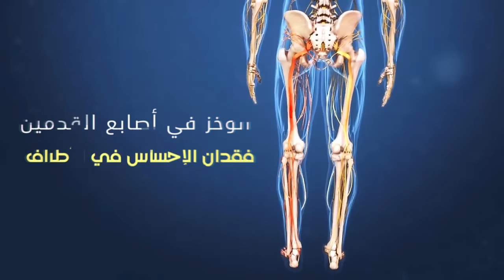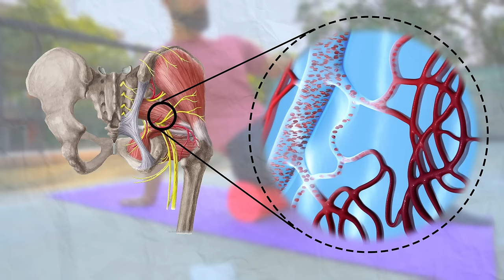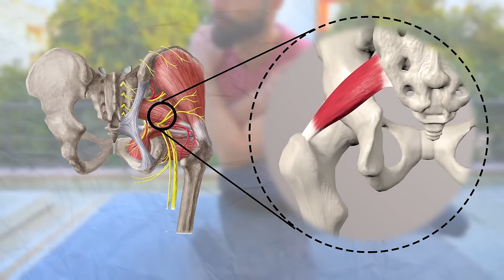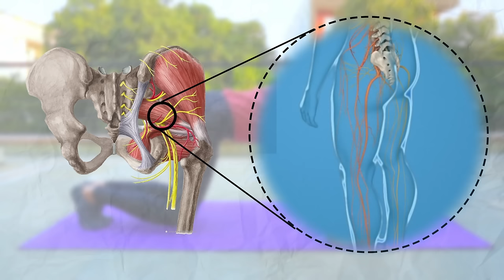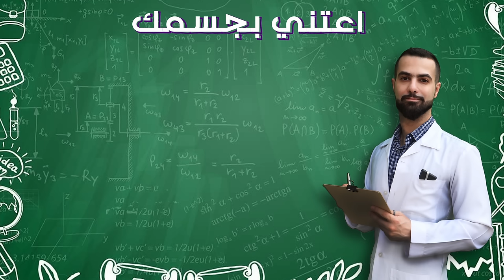متلازمه عرق النسا | العضله الكمثريه | تخلص من آلام الأرداف والارجل فوراً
تتراوح اعراض الإصابة بعرق النسا بين الم الظهر وعدم القدرة على الجلوس طويلا، والشعور ب الوخز في أصابع القدمين الى التنميل و فقدان الإحساس في الأطراف المصابة، بالإضافة الى الألم الليلي الذي يتحسن فقط بالمشي، وفي اسوء الحالات يسبب العرج بسبب ضعف العضلات.
حنعالج الحالة ب ٣ تمارين مصممه بعناية، الاول مساج والثاني اطاله والأخير تقويه، لعلاج اعراض عرق النسا بالكامل والى الابد